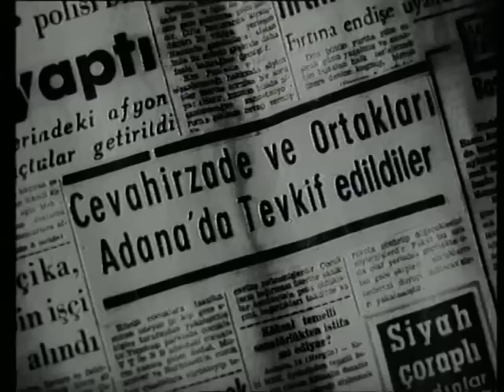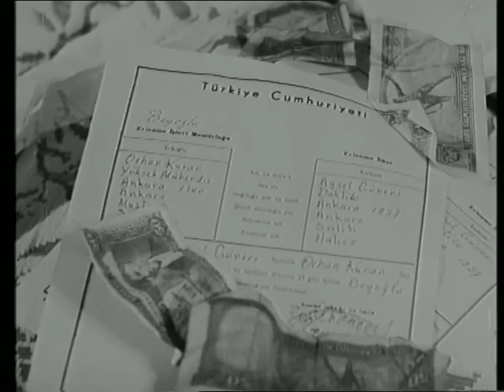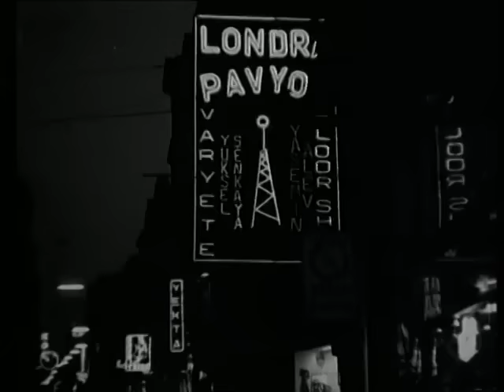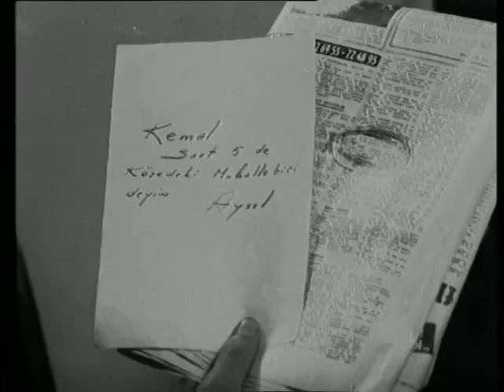Ver Elini İstanbul - Eski Türk Filmi Tek Parça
Film, Anadolu'dan İstanbul'a gelen bir gencin yaşadığı olayları konu edinir. İstanbul'a gitme hayali kuran Kemal ile Cebbar, Adana'daki dükkânlarını satarlar. Kemal, dükkân parasını almak için İstanbul'a gelir. Burada Aysel ile tanışır ve aralarında bir yakınlaşma olur. Bu sırada parayı alması için Cebbar'ın gelmesi gerektiğini öğrenir. Ertesi gün İstanbul'a gelen Cebbar, paranın dükkân için değil muhbirlik yaptığı için olduğunu itiraf eder. Başlarının belaya girdiğini anlayan Kemal, bir yandan Aysel'le ilgilenirken bir yandan da bu durumdan kurtulmaya çalışacaktır.

Yapımı : 1962 - Türkiye
Tür : Dram
Yönetmen : Aydın Arakon
Oyuncular : Çolpan İlhan, Leyla Saner, Ali Şen, Nubar Terziyan, Öztürk Serengil, Tanju Gürsu, Osman Alyanak